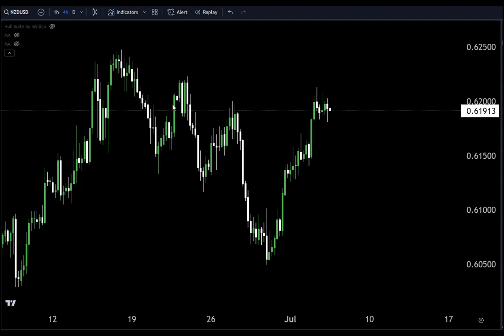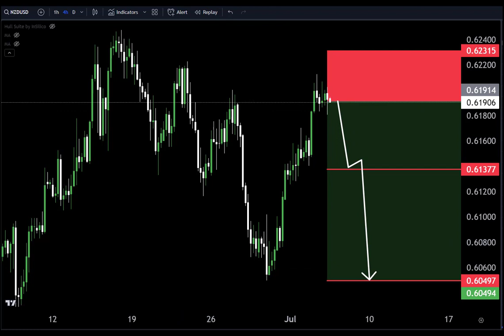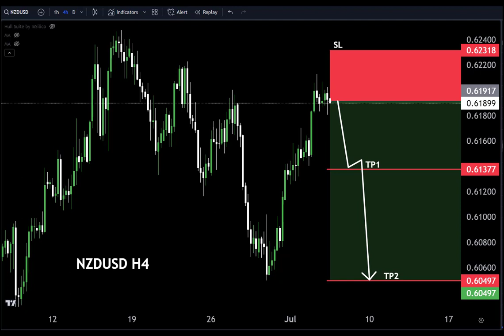Make profit On NZDUSD In The FOREX TRADING MARKET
Hello Traders